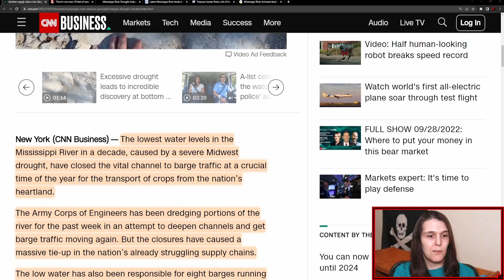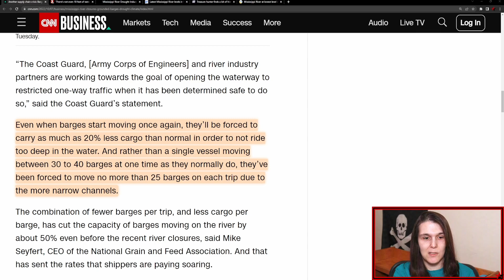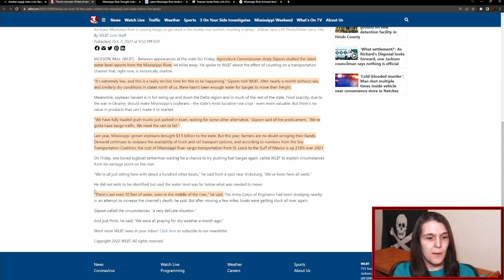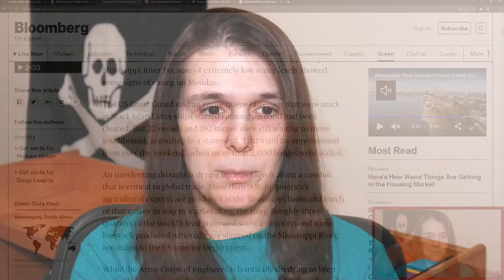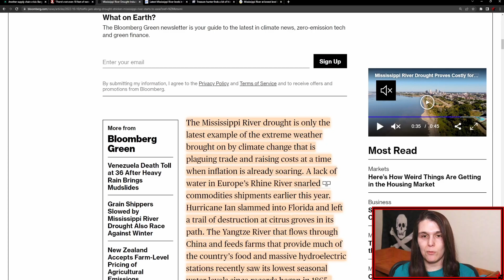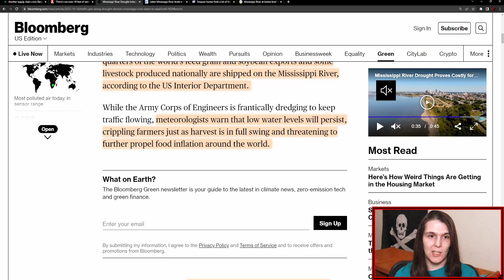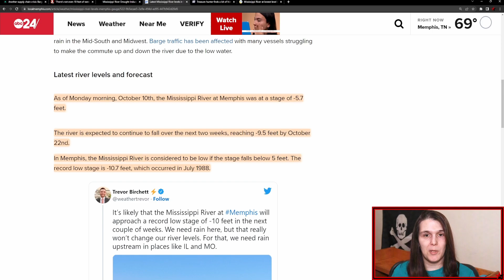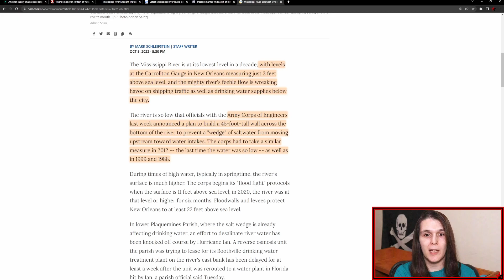Mississippi River Drying Up: Economy, Inflation, and Climate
An examination of how the Mississippi River is drying up and its impact on the economy and inflation. Climate Change and Extreme weather events like droughts are increasingly making rivers like the Mississippi dry up and its having impacts on ships and water supplies.